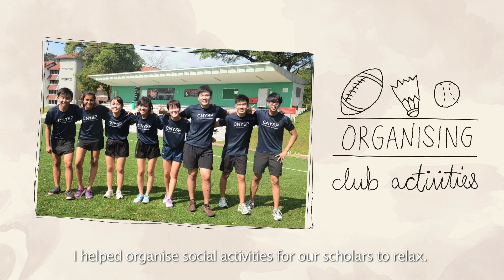Why I chose NTU over other top universities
Ivory Yeo, a biological science student with NTU’s CN Yang Scholars Programme, chose NTU for its cutting-edge facilities and opportunities to pursue her passion. The University’s vibrant campus life is also a big plus. You too can start your future at NTU. Apply now at ntu.edu.sg/admissions